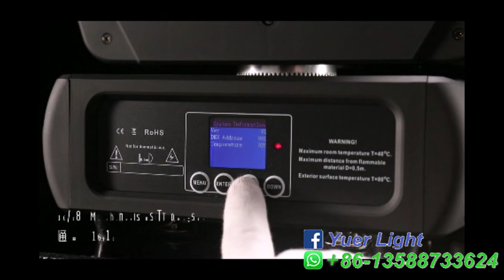YUER™️ 250W LED Lyre Moving Head Light Beam Spot Wash Zoom 3IN1 Wedding Effect